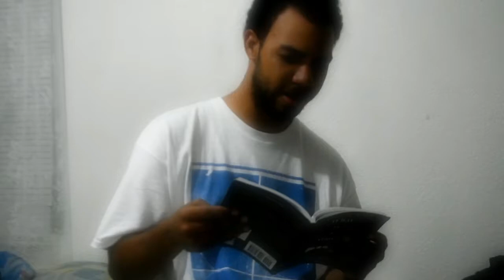Drenaline - Tang & Honey (Music Video 2016)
Wrote this randomly when waking up in the morning while recovering...wasn't sure what I wanted to do with it so just did a video with Akito lol.